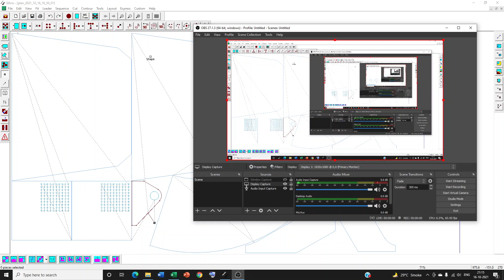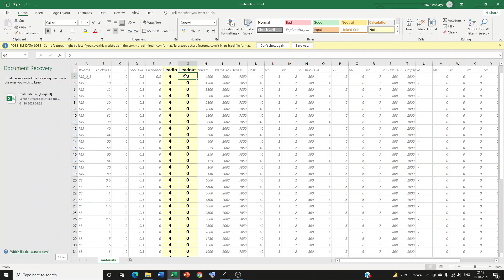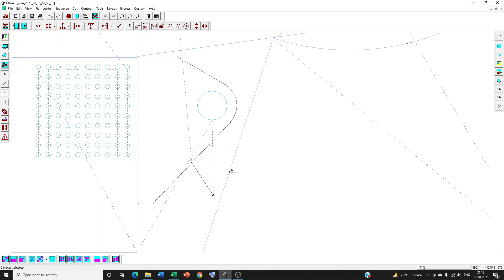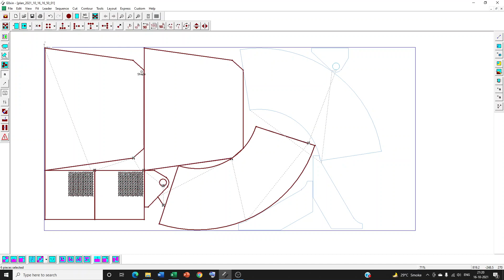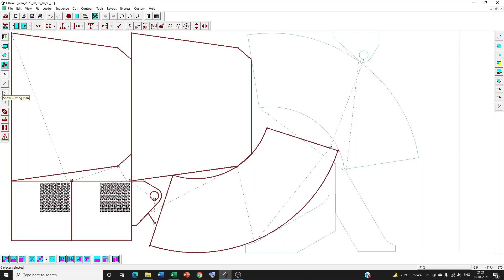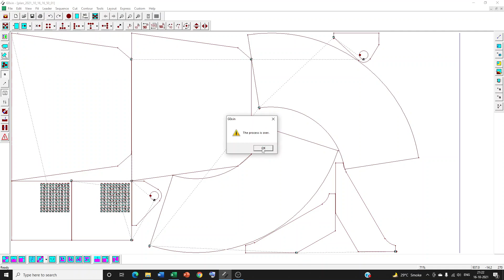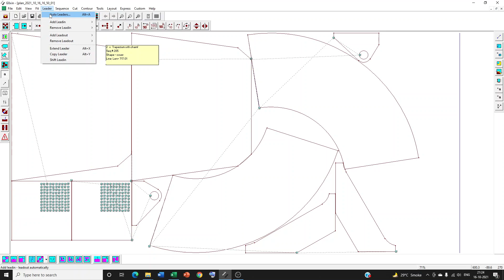Most2D Automatic Lead in & Lead out